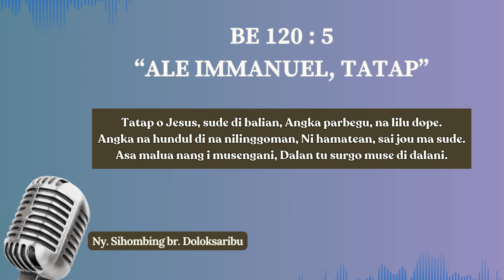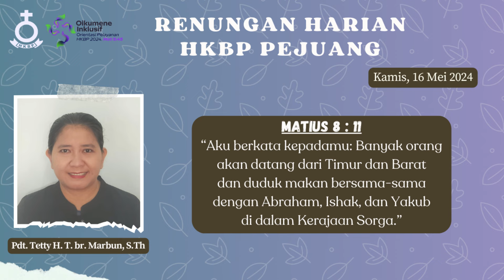HKBP Pejuang Bekasi - Renungan Harian 16 Mei 2024 - Matius 8 : 11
Renungan Harian
16 Mei 2024
Renungan oleh : Pdt. Tetty br. Marbun
Ayat Renungan : Matius 8 : 11
Singer : Ny. Sihombing br. Doloksaribu
Video Editor : Kevita Siahaan

bank HKBP Pejuang Bekasi:
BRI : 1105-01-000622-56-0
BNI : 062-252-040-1